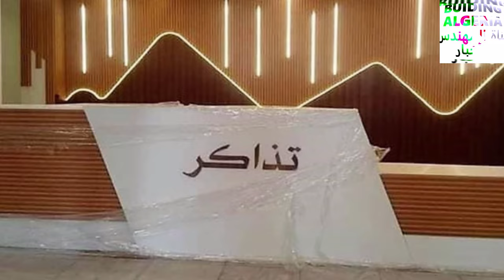ضمن مشروع خط السكك الحديدية خنشلة عين البيضاء تعرفو على محطة فكيرينة NEW FKIRINA TRAIN STATION